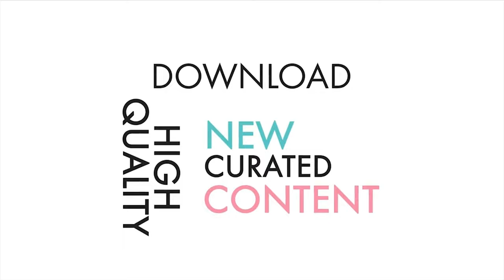Football Green Screen Vector| football World cup graphic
Green Screen Football Vector| football World cup graphic